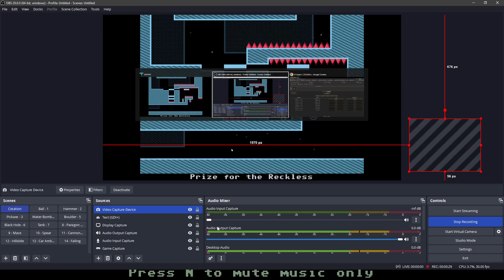VVVVVV - Prize for the reckless shiny trinket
it's possible, it might take a few tries when passing a deception